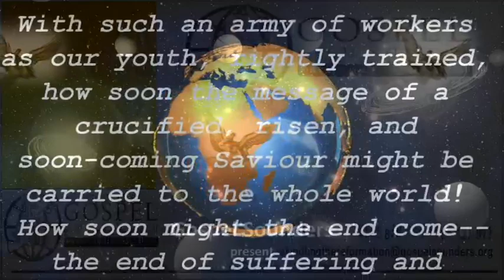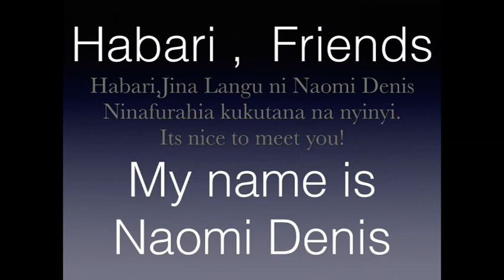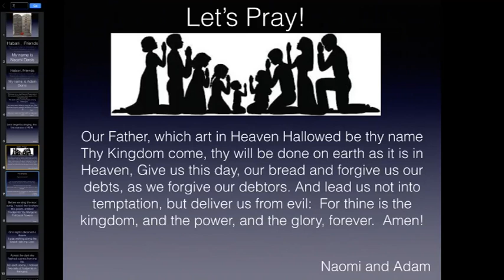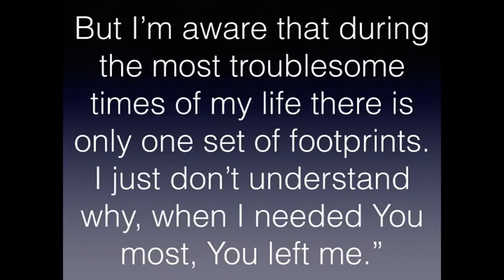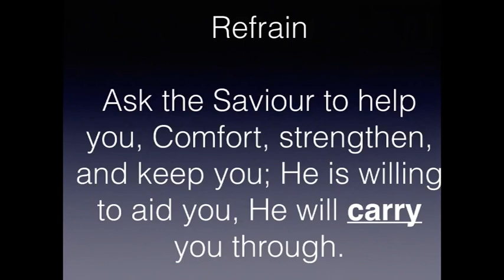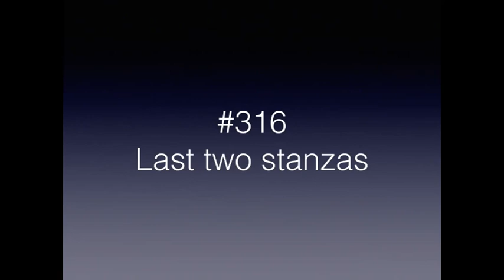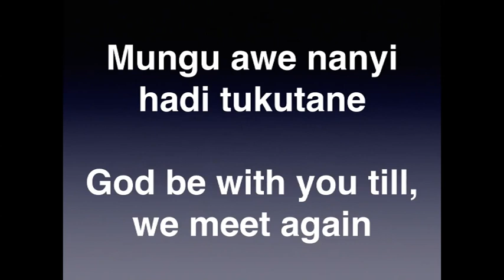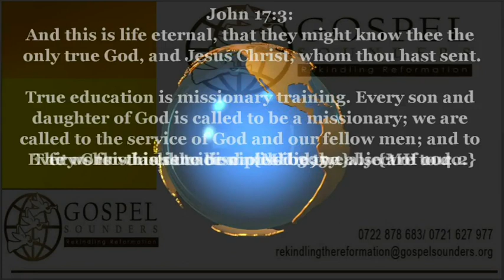7. The She'ma by Angela Denis, Son Adam and Daughter Naomi